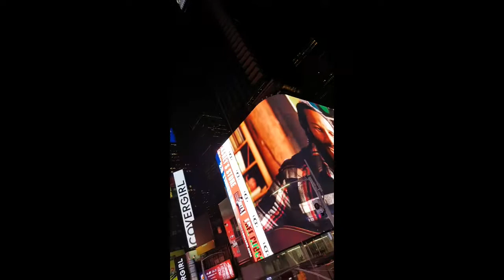Times Square!! New York, NY USA!! My first trip!